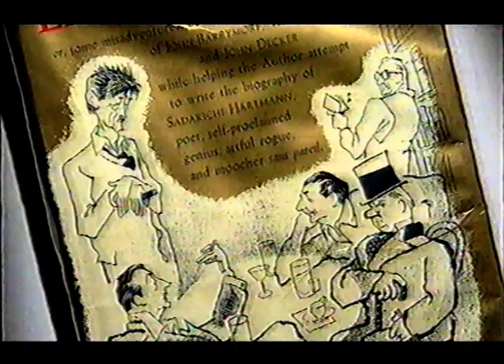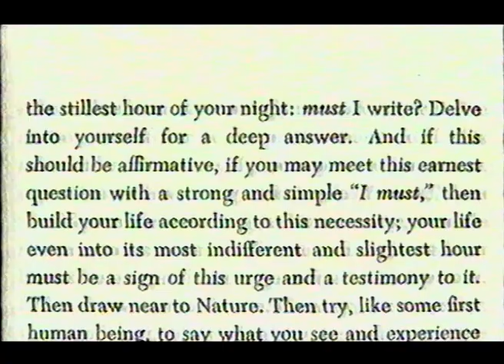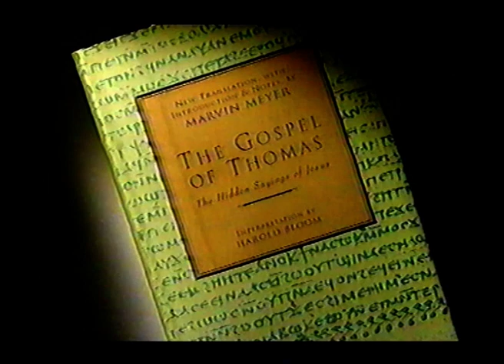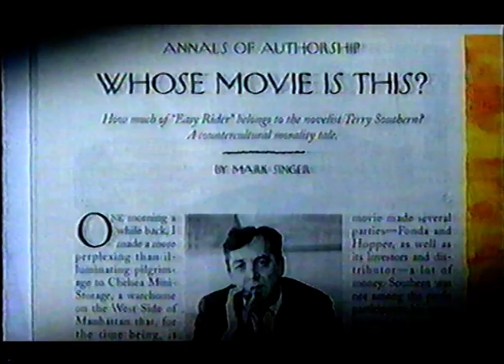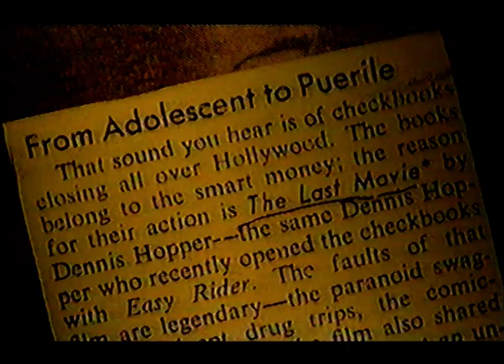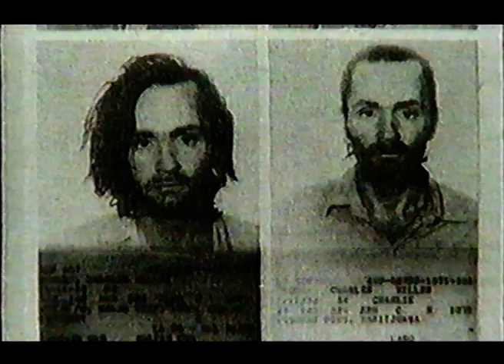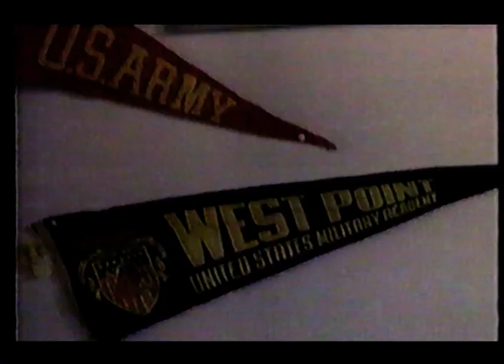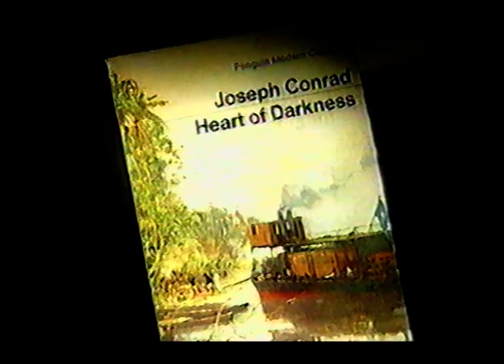Scene by Scene - Dennis Hopper (2001 BBC interview with Mark Cousins)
Found this on a video. I had no idea I recorded it, but I'm glad I did. Originally aired on 20th August 2001.

Filmed in the room where he rehearsed with James Dean for Rebel without a Cause, Dennis Hopper discusses his extraordinary career and many roles, which also include Apocalypse Now, Blue Velvet and Easy Rider.